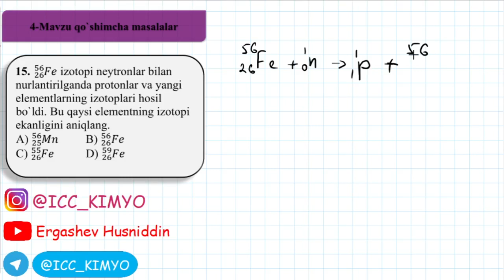4-Mavzu. Qo`shimcha . 15-savol yechimi. Kimyo.